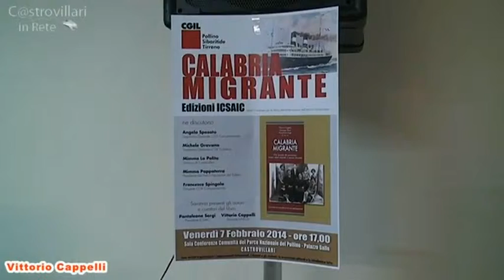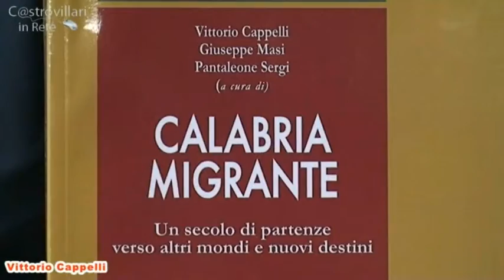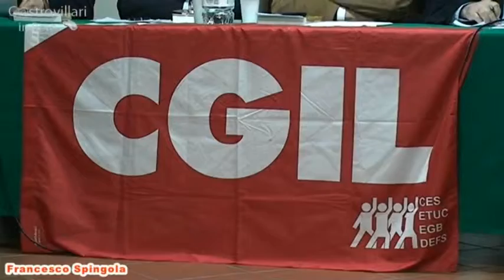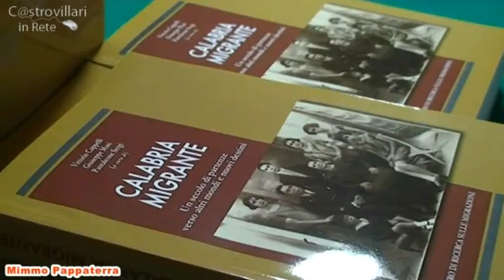Calabria Migrante: "Un secolo di partenze verso altri mondi e nuovi destini"